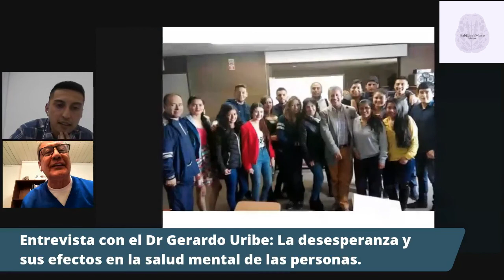Entrevista Doctor Gerardo Uribe- La desesperanza y sus efectos en la salud mental de las personas.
En esta oportunidad el Dr Gerardo Uribe compartirá su experiencia clínica en torno al tema de la desesperanza